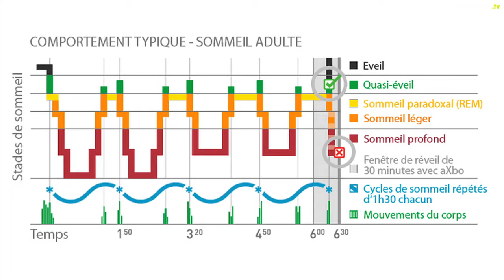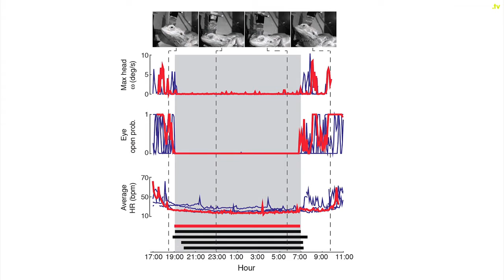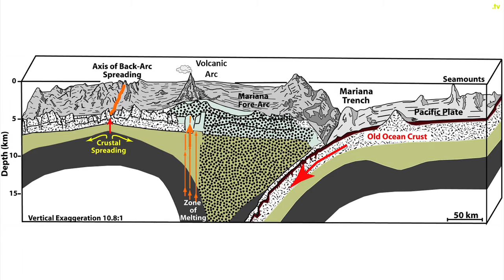Le sommeil paradoxal du lézard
Une nouvelle base spatiale pour la Russie, le sommeil du lézard proche de celui des mammifères, des coulées martiennes simulées en laboratoire, et une mission sous-marine dans les profondeurs des Mariannes...  L'essentiel de l'actualité scientifique présenté par Olivier Boulanger, journaliste à Science Actualités.